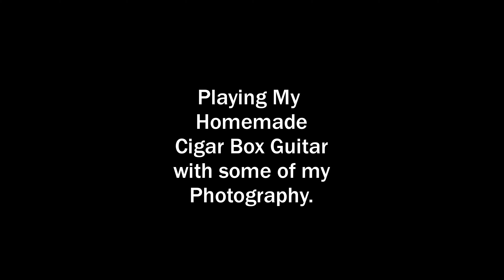Cigar Box Guitar and Photography by Eric Carr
Playing my homemade Cigar Box Guitar and showing some of my Photography.